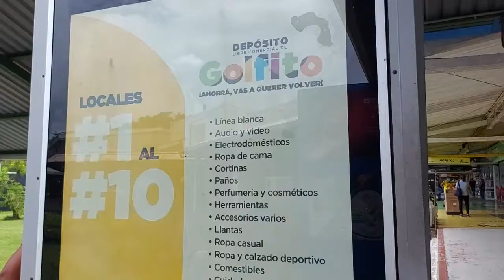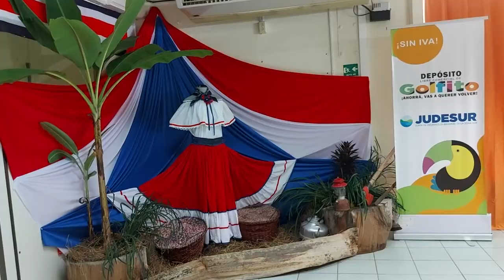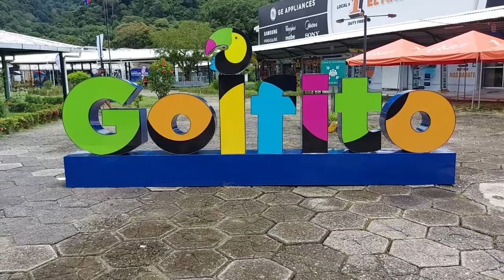AUMENTA LA VISITACIÓN AL DEPÓSITO LIBRE COMERCIAL DE GOLFITO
Según los registros de Judesur, un 65% más de personas han visitado el Depósito Libre Comercial de Golfito, con relación al mismo periodo del año 2020.

Colaboró con esta información: Freddy Parrales.